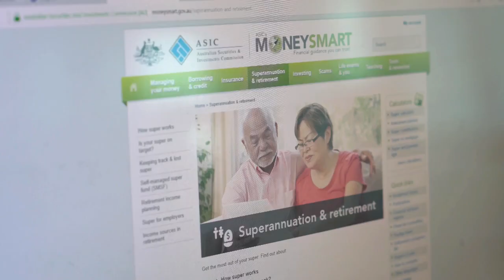Client Testimonial | Nat & Clare | Arthur J Gallagher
Nat and Clare talk about Arthur J Gallagher improving efficiencies with Valenta’s outsourced solutions. Arthur J Gallagher is one of Australia's leading insurance brokers and risk solution providers. Outsourcing with Valenta has allowed them to take on a much higher workload.